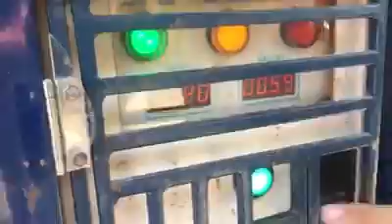หนุ่มโพสต์โวย โดนตู้เติมน้ำมันหยอดเหรียญโกง หยอดตังไป 120 บาท แต่ไม่มีน้ำมันไหลมาสักหยด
กลายเป็นเรื่องราวที่ได้รับความสนใจในโลกออนไลน์เป็นอย่างมาก เมื่อมีผู้ใช้เฟซบุ๊กรายหนึ่งได้นำคลิปวิดีโอของตู้เติมน้ำมันหยอดเหรียญตู้หนึ่งที่โกงประชาชน เพราะเมื่อหยอดตังเข้าไปแล้วปรากฏว่า ไม่มีน้ำมันไหลออกมาสักหยด มีเพียงแค่ลมเท่านั้น จึงทำให้หนุ่มคนดังกล่าวนั้นต้องออกมาโพสต์เพื่อเรียกร้องความเป็นธรรม